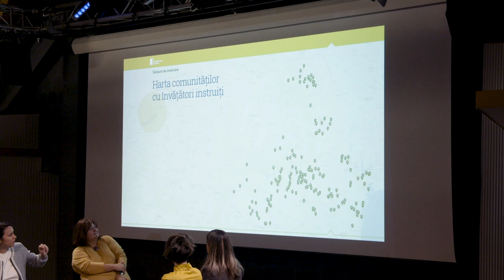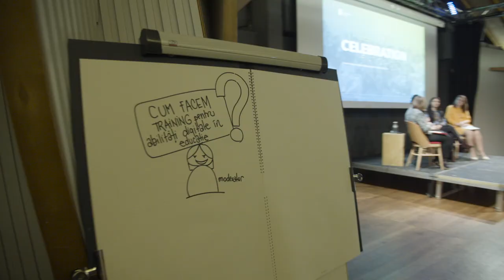Cum am sărbătorit primii 2 ani de Îndreptar Digital?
Pe 30 octombrie, am sărbătorit primii 2 ani de Îndreptar Digital, alături de învățătorii ambasadori ai programului, de colegi din organizații neguvernamentale și prieteni ai programului.

Îndreptar Digital este un proiect cu și despre tehnologie pentru învățători, dezvoltat de Asociația Techsoup și susținut de Google.org prin Tides Foundation.

Imagine: Eduard Pârvu
Montaj: Ligia Popescu
Grafică: Bogdan Moga